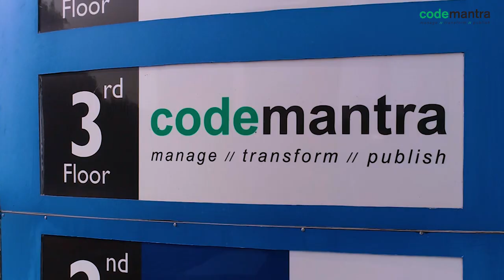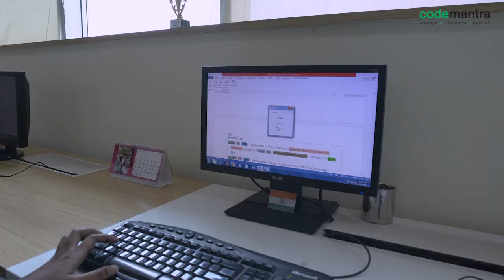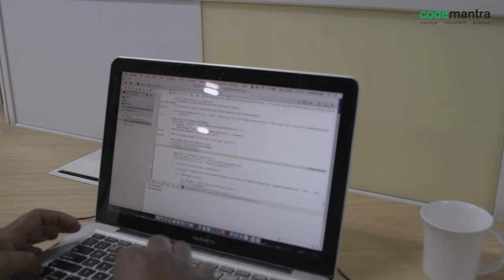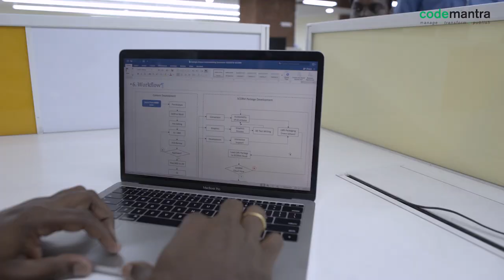Products & Solutions offered by codemantra - An Intelligent Document Processing Company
A blend of technology, process automation, and human intelligence, codemantra’s Full-Service Content Production expedites the process through automated workflows resulting in faster turnaround time, improved quality, and lower costs.

A SaaS-based application with intelligent content and process automation, enabling rapid remediation through the consolidation of machine learning and human-assisted oversight.

accessibilityInsight is a platform solution that combines machine learning and human intelligence to provide the most efficient path to document accessibility compliance. It assists with document discovery, audits, remediation, and validation.

1. Discovery and Audits – discover and ingest documents from websites or document management systems to get actionable insight on the current level of document accessibility compliance.
2. Remediation and Validation – remediate PDF documents with machine learning suggestions combined with human oversight and alt-text writing. Ensure accessibility compliance through PDF/UA and WCAG 2.1 validation reports.

A SaaS-based application with intelligent content and process automation, collectionPoint enables consolidation of information and content across disparate silo sources, thereby providing visibility to business-critical information, across the product lifecycle, in a single view.

A secure AI-powered platform which seamlessly integrates with the in-house systems and steers through the entire lifecycle from creation to delivery with extreme flexibility, thereby unlocking significant operational efficiencies and providing daily insights for business growth and market traction.

1. Collaborative workflow across multiple stakeholders
2. Robust transformation of unstructured to structured content
3. Intelligent discoverability of global content and associated metadata from a central platform
4. Automated packaging and distribution to multiple destination systems